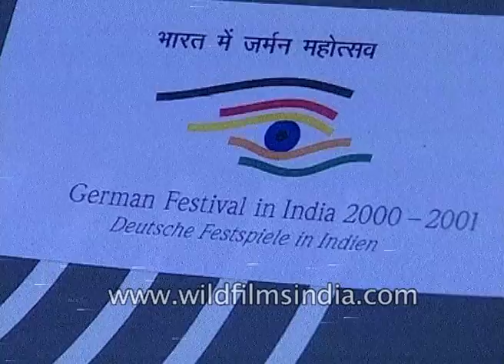A decade of German Festival in India (Deutshe Festpiele in Indien)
A decade of German Festival in India, 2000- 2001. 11 movies were screened in the event.

"The movie criteria have been quality, most of them are awarded films, and they should also represent the concerns of the German people in this period. Dramatically a great variety of films' says the director of Film Festivals. Apart from the feature film, a poster of Kaspar Hauser Harmonists can also be seen in the clip" said the event organizer, Malti Sahay.  Poster of Buena Vista Social Club can be seen in the clip.